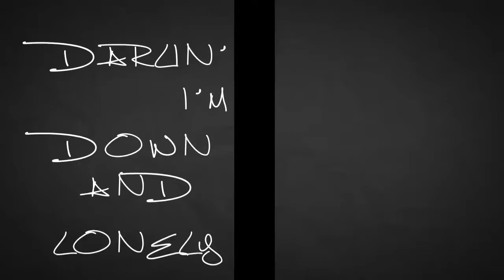Lisztomania - Phoenix (Shook)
Annoy apParent and turn it UP! What`s up, sorry for the lack of uploading... stupid school. A new song that I LOVE. Shook and Phoenix make some of the best music around. Also, i tried out some more typography, it takes soooo long! Please consider subbing and message for suggestions and/ or you can make me a bg.

pic - mesage me. its mine.